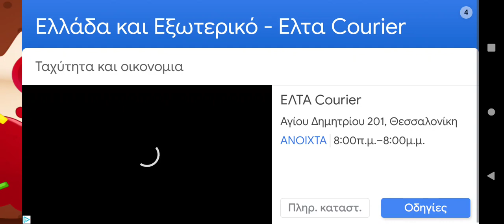BABY CARE BABYSITTER